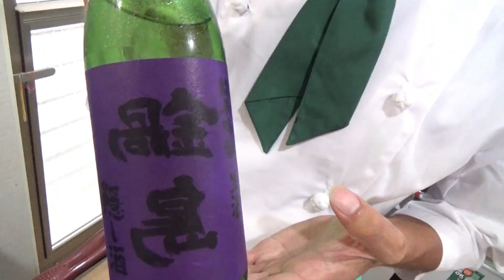高級佐賀牛でステーキ肉を作る！美味すぎて笑いが止まらない！！